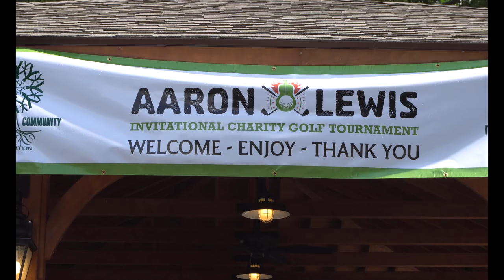2017 Aaron Lewis Invitational Charity Golf Tournament. Crumpin Fox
A day of fun filled golf and a private concert at the 2017 Aaron Lewis event at Crumpin Fox Club.